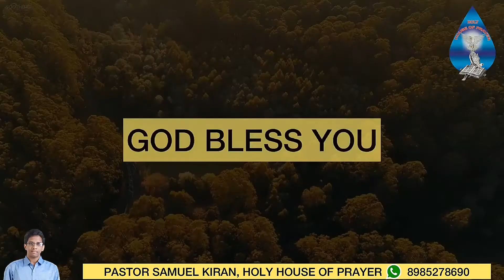బైబిల్ క్విజ్ ౹ ఈ రోజు బైబిల్ ప్రశ్న (04-11-2020) Pastor Samuel kiran Holy House of Prayer